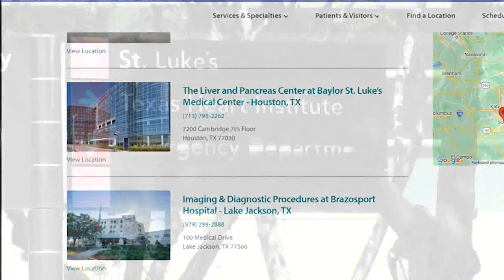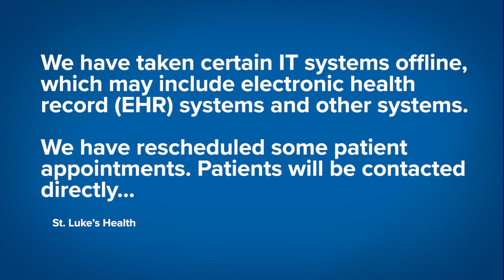IT security incident forces St. Luke's Health to take systems offline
St. Luke's Health, a health care system in Texas, was hit by an IT security incident. Patient appointments are being rescheduled and IT systems were taken offline.